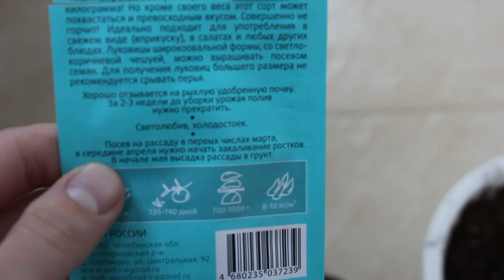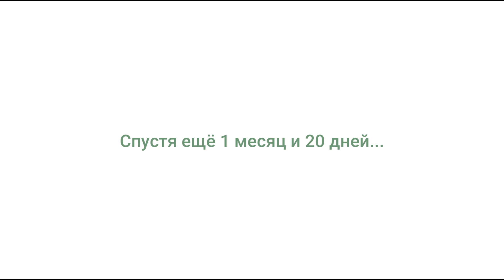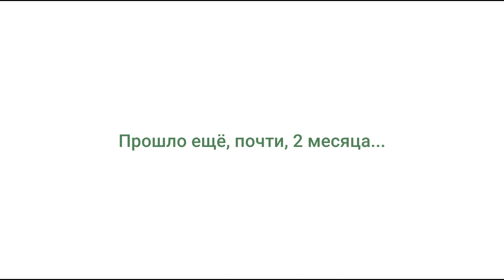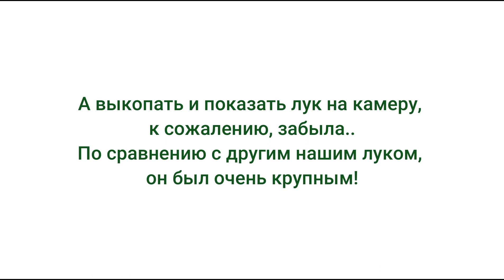Большой лук от посева. Весь процесс выращивания. Сад и огород. //Валентина Земскова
Всем здравствуйте! В этом видео делюсь с вами своим опытом выращивания лука из семян. За первый год из семян я вырастила до большого лука. У каждого свои условия выращивания. Я живу на юге России, и у нас более теплый климат, и больше времени для благополучного роста и плодоношения растений в открытом грунте. Всем желаю отличных урожаев!